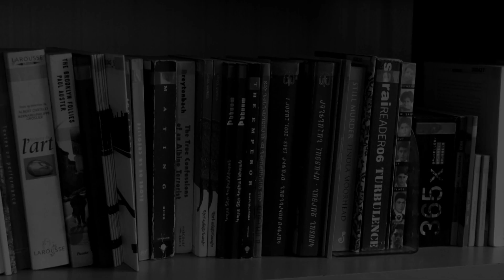Ազգ (երևակայական հանրույթ) - Ժաննա Անդրեասյան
Ազգ
գ․Երևակայված քաղաքական հանրույթ է, որը երևակայվում է իբրև անխուսափելիորեն սահմանափակ և ինքնիշխան։